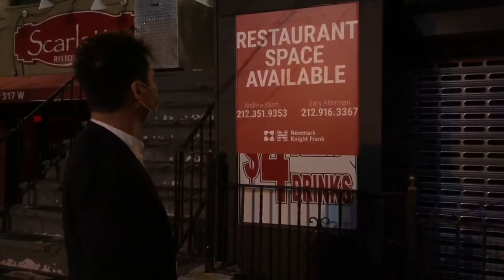甄逸海在美国纽约生活日常October 9, 2020